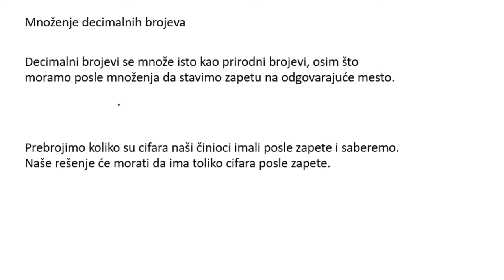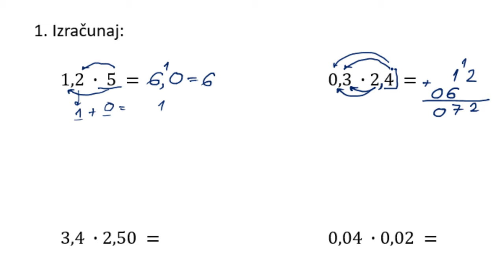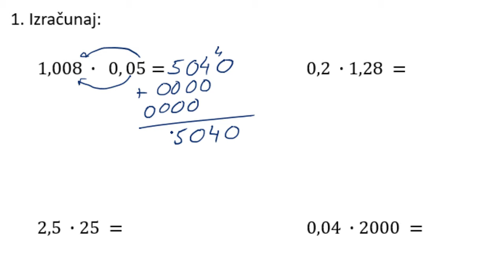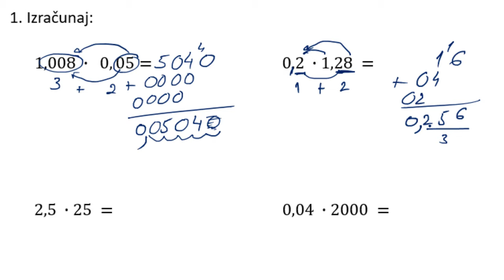Množenje decimalnih brojeva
Množenje decimalnih brojeva zadaci.